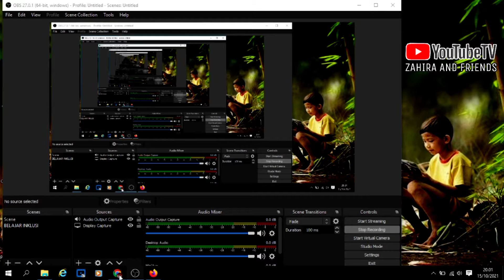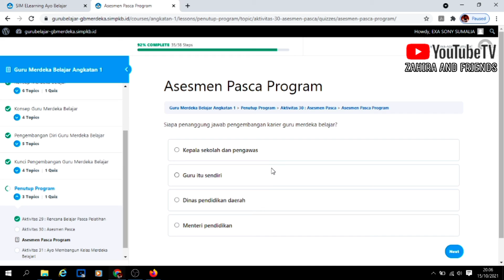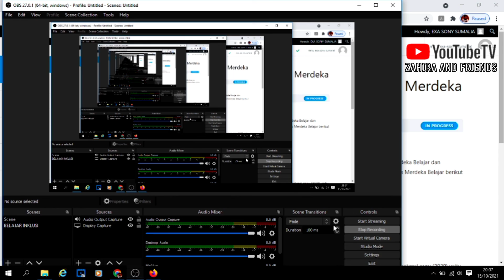Jawaban Kuis Akhir : Asasmen Pasca Guru Merdeka Belajar